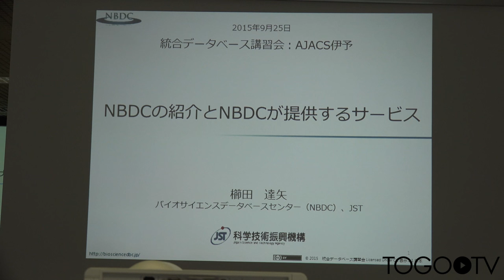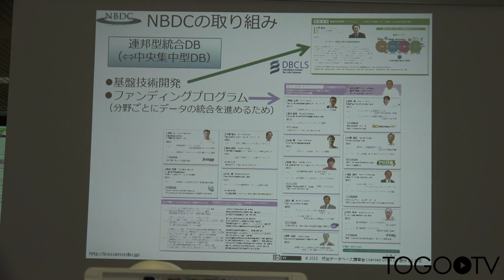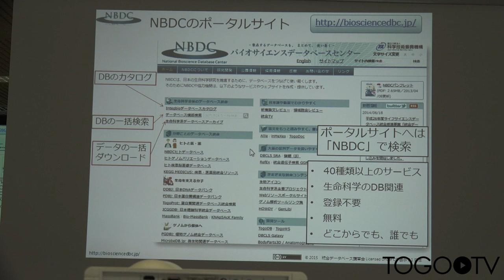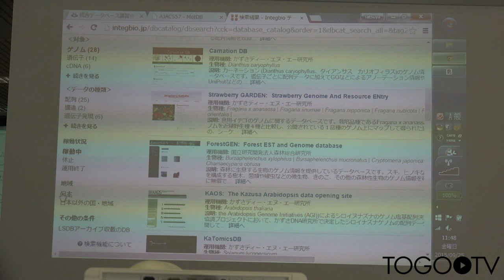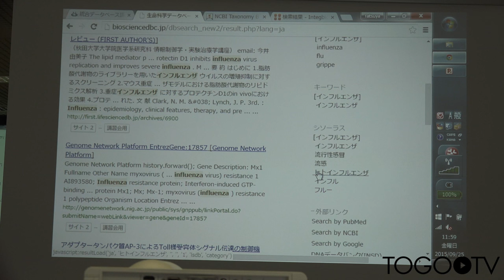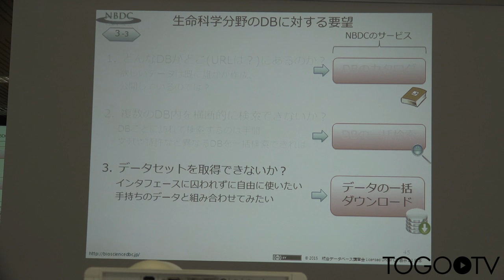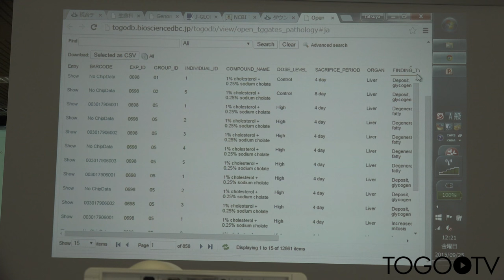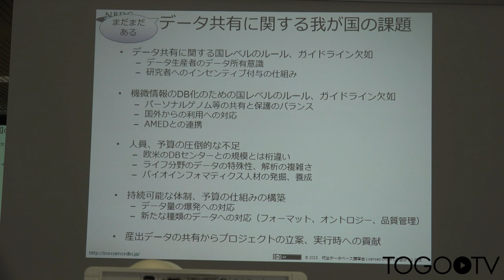NBDCの紹介とNBDCが提供するサービス@AJACS伊予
本日の統合TVは、2015年9月25日に開催された統合データベース講習会:AJACS伊予から、バイオサイエンスデータベースセンター (NBDC) 櫛田 達矢 による「NBDCの紹介とNBDCが提供するサービス」をお送りします。約78分です。